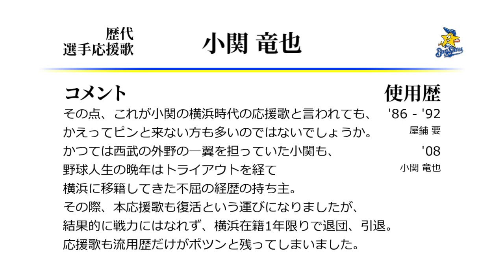横浜ベイスターズ 小関竜也 応援歌 [MIDI]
横浜小関←大洋屋鋪2作目の応援歌です。オブラディオブラダ。
小関時代の歌詞は、地味に屋鋪時代から結構変わっていますが、
大洋時代の誰彼構わずホームランを要求していた姿勢に対する反省でしょうか。